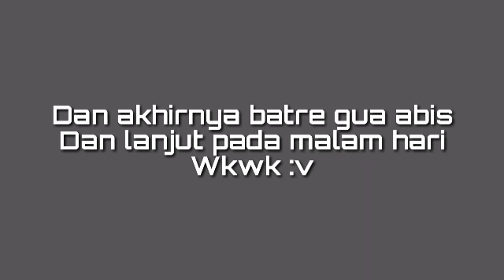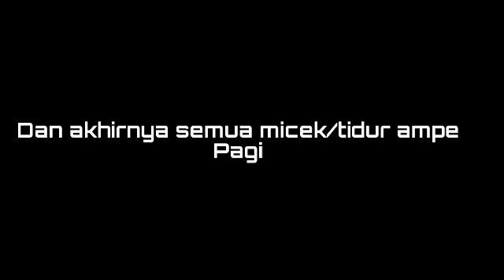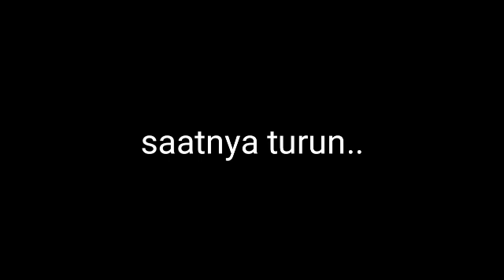MUNCAK MT.ANDONG - Vlog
Muncak mt.andong
MDPL 1726